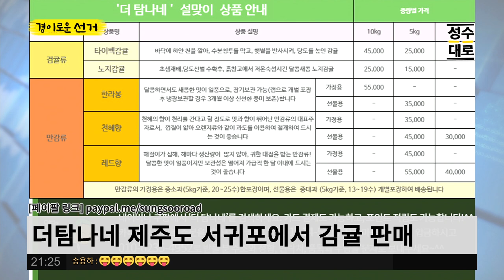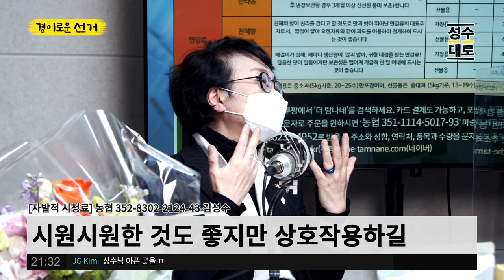누나가 왜 여기서 나와? 김진애너지가 김성수TV 성수대로에 떳다!! | 김성수의 경이로운선거 (짤)